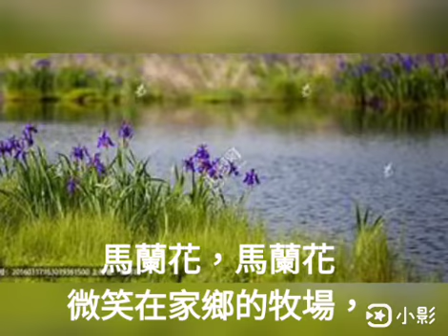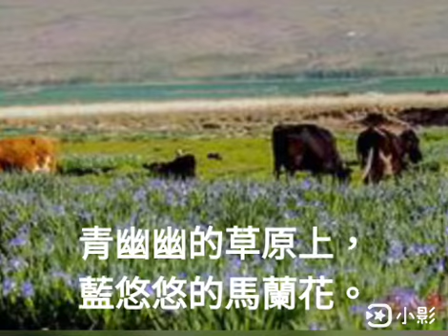馬蘭花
和老公在家玩唱